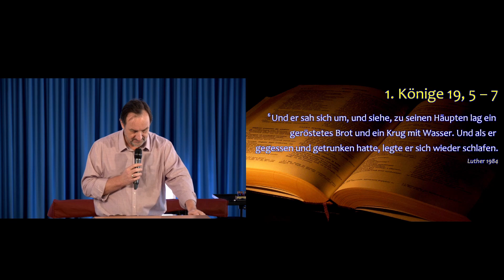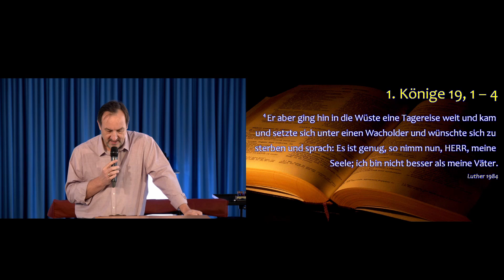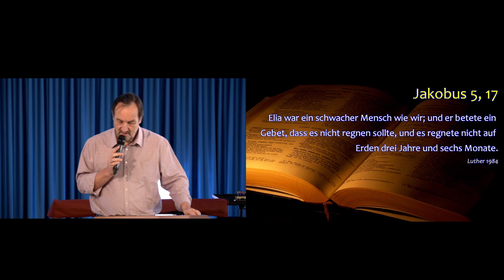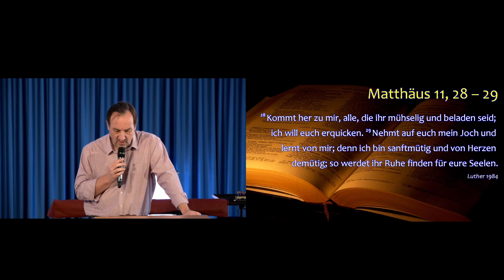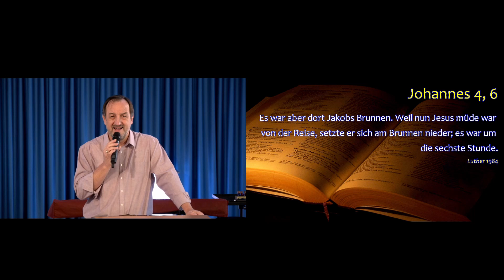Zeit der Erneuerung | Artur Schuh